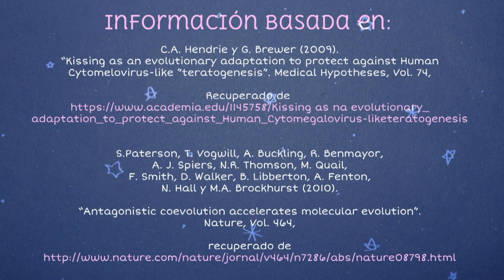4 locas teorías en torno al sexo – Sexo Opuesto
Hasta la ciencia pasa malos ratos, incluso hay teorías que parecen broma… Hoy en Sexo Opuesto, 4 locas hipótesis en torno al sexo.